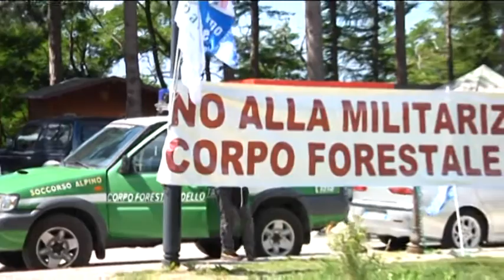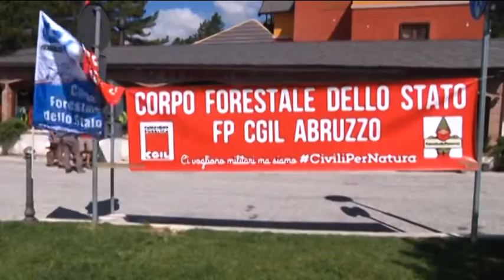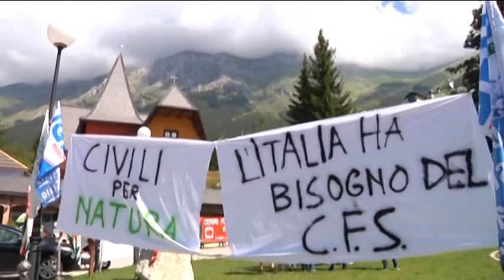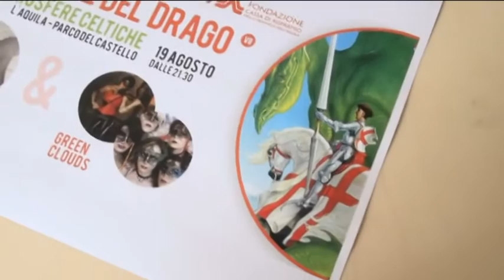TgSei L'Aquila Sabato 30 luglio 2016